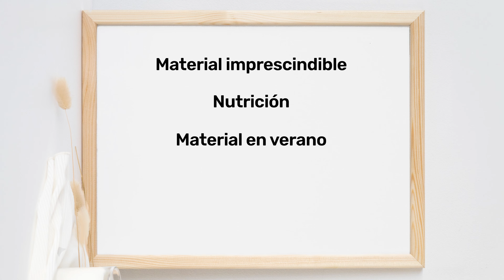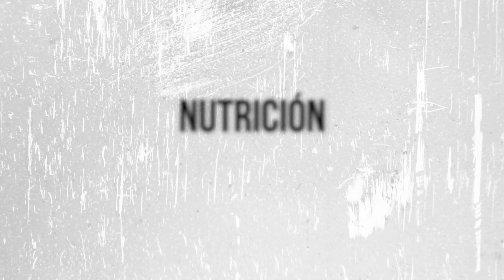Te Enseño que TODO MI MATERIAL para CORRER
Este es el materia que utilizo para mis entrenamientos. No tienes que comprártelo todo el primer día pero si son cosas que poco a poco te van a hacer que sea más cómodo salir a correr.